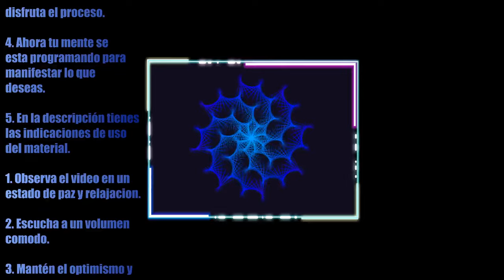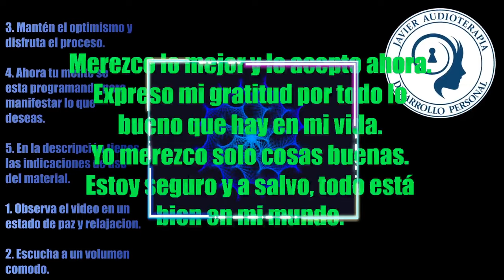✅ Subliminal ELIMINA VELLOS Y PELOS INDESEADOS (Lampiño) 🥇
Información de contenido:
Frecuencia Rife para colágeno y para rejuvenecimiento.
Frecuencia para generar Serotonina que actúa como Antidepresivo y Afrodiciaco.
Música Celta de relajación y motivación.

👉🏻 ¡DESACTIVA EL BLOQUEO DE ANUNCIOS PARA APOYAR EL CANAL!.

Afirmaciones y Aformaciones:
La piel de mi cuerpo es lampiña.
La piel de mi cuerpo es glabra.
Mi piel es sana limpia y lisa.
Sólo tengo los vellos que deseo.
Sólo tengo los pelos que deseo.
Mi piel es bonita y lampiña.
¿Por qué mi piel está libre de vellos indeseados?
¿Por qué mi piel está libre de pelos indeseados?
¿Por qué mi piel es glabra?
¿Por qué mi piel es sana limpia y lisa?
¿Por qué sólo tengo los vellos que deseo?
¿Por qué sólo tengo los pelos que deseo?
Ahora estoy manifestando mi ideal de auto-imagen.
Mis resultados completos son veloces y permanentes.
Soy una persona feliz y agradecida.

Frases de estímulo:
Recibimos todo lo bueno.
Nuestros pensamientos positivos atraen todo lo bueno a nuestras vidas.
Creemos en la capacidad de la mente para generar cambios que deseamos.
Creemos que todo lo bueno es totalmente posible.
Generamos energía poderosa de cambio
Estamos en paz y armonía.
Somos abundancia y bienestar.
Somos paz y prosperidad.
Somos abundancia y felicidad.
Ahora todo está bien.

* Esto no pretende reemplazar ningún tratamiento médico. *

✅💯 ALGUNAS RESPUESTAS A PREGUNTAS FRECUENTES.

¿Porque los audios subliminales no me están funcionando?
Porque los Efectos de los Audios Subliminales Desaparecen.
¿Los SUBLIMINALES funcionan DURMIENDO? ¿Escuchar con AUDÍFONOS?
¿Los desbloqueadores y aceleradores funcionan?
¿Que autores de audios subliminales son de confianza?
¿ES MALO MASTURBARSE MUCHO?
Cómo tener ÉXITO con los AUDIOS SUBLIMINALES y Manifestar TÚ Auto-imagen IDEAL.

Cualquier cambio que una persona quiera hacer que no se pueda formar en la conciencia, se debe crear en la mente subconsciente. Es por tal motivo que el audio-vídeo subliminal trabaja haciendo que el subconsciente absorba los mensajes como verdad absoluta, por lo cual la mente obedece en consecuencia.
Una vez que se eliminan las creencias limitantes, no hay nada que pueda detener la mente para lograr nuevos objetivos, de tal manera que se crea la realidad que uno desea.